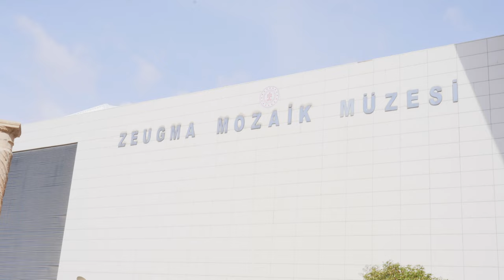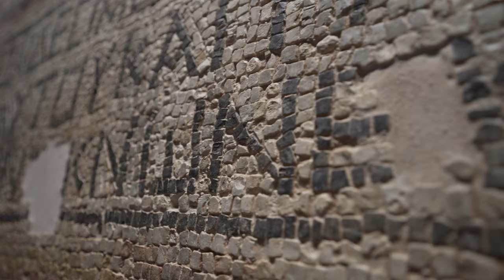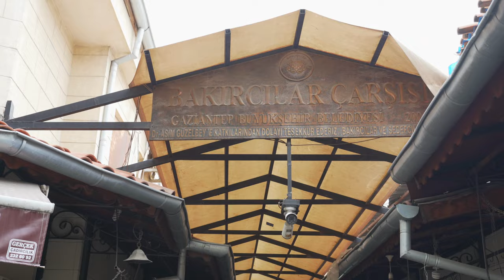IS GAZIANTEP TURKEY'S CULINARY CAPITAL?: Zeugma Mosaics, baklava, Copper Bazaar & Gaziantep Castle!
We started this travel vlog to highlight frugal, fun and easy ways to travel. We like to see REAL numbers, which is why we put an emphasis on costs and travel hacking. This series includes our long road trips, unique hotel search, and so much more in Turkey!

📹 Vlog 46 | Gaziantep, Turkey

0:00 Intro
0:09 Room Tour
0:46 Search for Dinner
1:38 Day 2
1:57 Zeugma Mosaics Museum
4:36 Gift Shop
4:58 Gaziantepe Castle
6:08 Military Exhibit
6:21 Top of the Castle
7:31 Lunch
11:18 Copper Bazaar

○ A FULL DAY OF EATING IN ADANA: Trying Muzlu Sut, Adana Kebab, Taş Kadayıfı and other Adana favorites